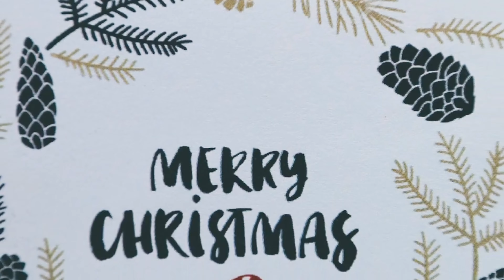Why You Should NEVER Use a Mortgage Escrow Account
Mortgage Escrow Accounts: The Pros, Cons, and How to Escape Them! Are you feeling confused or overwhelmed by your mortgage escrow account? In this eye-opening 8-minute video, I break down everything you need to know about mortgage escrow, including the pros and cons, so you can make an informed decision for your financial future.

Investing Apps and Tools:
🤑 Robinhood App - Get A Free Share of Stock just for Starting

We'll delve deep into the world of mortgage escrow accounts, exploring how they work and what it means for your monthly payments. Whether you're a first-time homeowner or a seasoned property investor, understanding the ins and outs of mortgage escrow is essential for managing your finances effectively.

Key topics covered in this video include:

Mortgage escrow account explained: What is it and how does it work?

The benefits of having a mortgage escrow account

The downsides of mortgage escrow and how they might impact you

My personal experience with mortgage escrow and why I decided to opt-out

Step-by-step guide on how to get out of mortgage escrow for a stress-free financial future

Don't miss this opportunity to become an expert on mortgage escrow accounts. Let's start a conversation and help each other navigate the complexities of mortgage escrow!

Chapters of today's video on Mortgage Escrow Explained:
00:00 Introduction
01:03 Escrow Shortage Story
02:06 Escrow Account Explained - Pros
02:44 Escrow Account Explained - Cons
04:30 How to Get out of Mortgage Escrow

Bob recounts a shocking incident that happened about a decade ago, when his mortgage company sent him a notice, out of the blue, demanding an extra $300 per month due to a miscalculation of property tax. This unexpected increase in monthly payments led him on a journey to explore how mortgage escrow works and why he believes it's more beneficial to bypass it.

The video does not only focus on the cons of escrowing but also presents some pros. For instance, Bob explains how escrowing can help new homeowners, especially those new to budgeting. With escrow, property taxes and insurance are mixed into the mortgage payment, eliminating the worry of making separate payments.

However, the bulk of the video dives into the drawbacks of an escrow account, based on Bob's personal experience and financial expertise. He passionately discusses his stance against escrowing, emphasizing that it deprives homeowners of the ability to control their own money. By opting out of escrow and managing your own savings for property tax and insurance, you may potentially earn some interest on your money, and avoid unpleasant surprises from miscalculations.

Bob also shares his insights on how eschewing escrow helps simplify mortgage calculations, making it easier to plan and track mortgage payoff progress. This advice is particularly helpful for homeowners on a path to pay off their mortgage early, as Bob himself aims to pay off a 30-year mortgage in only five years.

Whether you're a new homeowner or have been making mortgage payments for years, this video is a must-watch. Learn from Bob's personal experiences, and equip yourself with the knowledge to make informed decisions about your mortgage escrow. It's all about taking control of your finances and becoming the master of your own life.